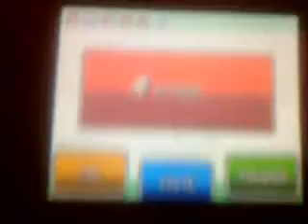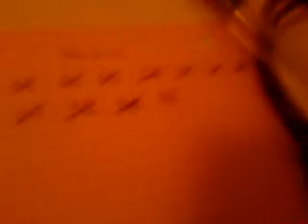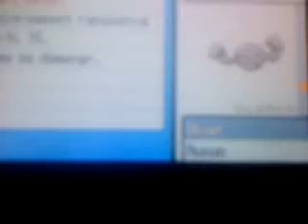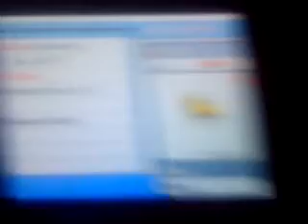Piafabec shiney en 372 CDB